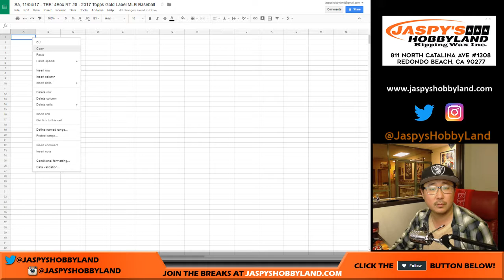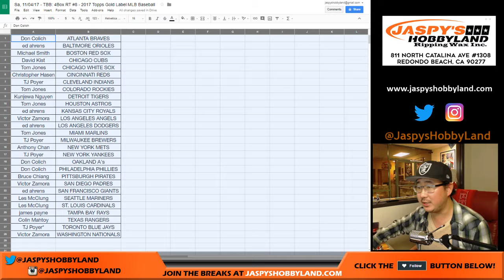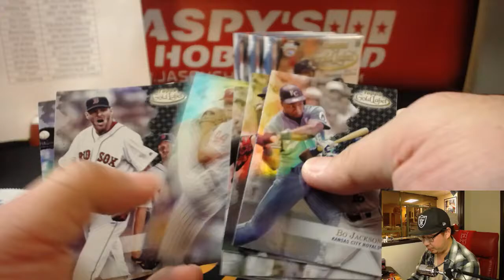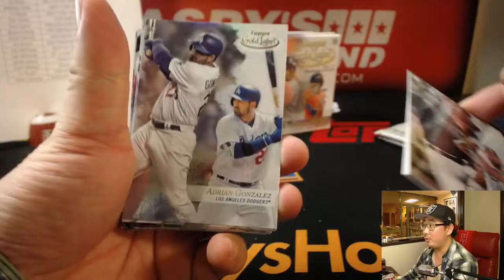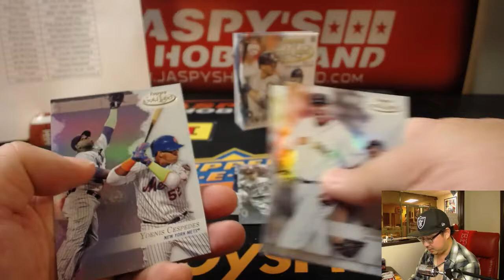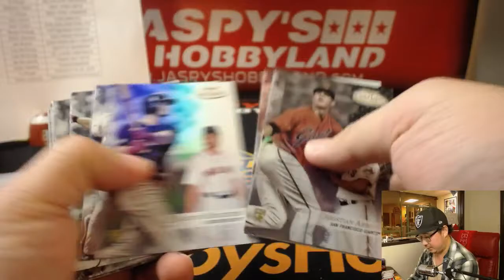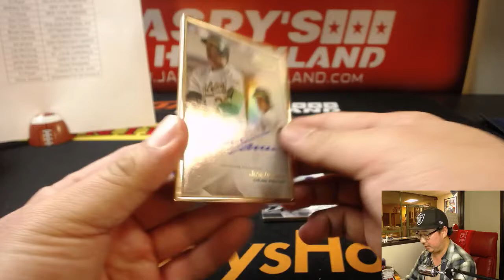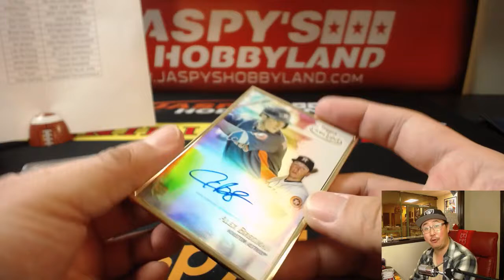Sa, 11/04/17 - TBB: 4Box RT #8 - 2017 Topps Gold Label MLB Baseball